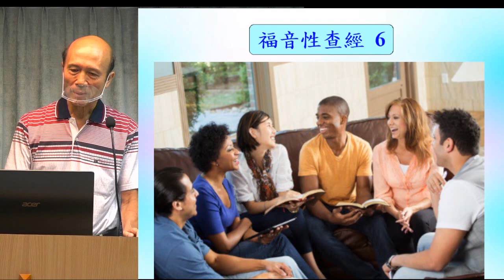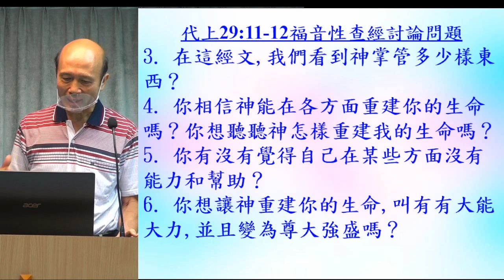福音性查經(6) 代上:29-11-12 - 2022.10.02 葉牧師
福音性查經(6) 代上:29-11-12
訂閱和按旁邊的鈴🔔。

1．2:30至3:50：互動性崇拜，用深入查經的方法，一方面帶領眾人敬拜神，也幫助大家學習釋經，有點像我們的ZOOM釋經聚會。
2．4:00至5:30：侍奉操練課程，最後有服事禱告。

請肯定戶口名字是：Global Fire Missions Ministries Limited.

1. 與主的關係：怎樣建立與主相愛的關係，怎樣從主的愛得力，怎樣深信神的供應和計劃。
2. 處理生命：怎樣不被人、罪、負面思想情緒和潛意識、婚姻和生活的問題、和侍奉的問題影響。
3. 進入不同層次的侍奉：侍奉可以由簡單的生活見證，到建立別人的靈命，或進入策略性的侍奉。

《輕鬆得勝》的特色：
1. 一目了然：簡單知道怎樣處理和發揮生命。
2. 有實際可行的方法：我和很多人曾20年實際地應用。
3. 可以輕鬆喜樂地得勝：可以在恩典中輕鬆喜樂地處理任何問題，不需要在壓力下成長。因為耶穌的軛是容易的，而神喜悅我們任何真心的努力。
4. 活出《輕鬆得勝》並不太難：處理和發揮生命並不是遙不可及。